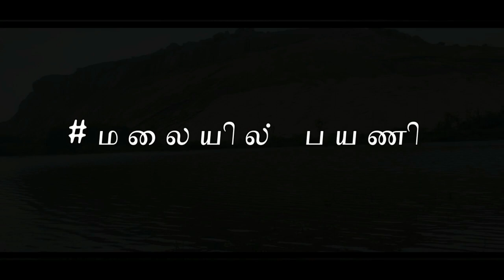இங்கே வாழ்ந்த மக்கள் இப்போ எங்கே போனாங்க தெரியுமா?| கொடுமணல் | நொய்யல் நகரம் | Tamil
kodumanal excavation closed now due to Covid 19 affection.Its have 1000 years old temple ,just called Thangamman temple.its placed noyyal river side .so many items discoverd in the initial stage excavations.
support of this channel:
Google pay,Paytm:   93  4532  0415
Account Details
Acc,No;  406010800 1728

Search Keywords;
kodumanal,kodumanal excavation,
kodumanal research,
kodumanal upsc,kodumanal news,
kodumanam,kodumanal history
,kodumanal akalvaivu,kodumanal civilization,
kodumanal archaeological site,
kodumanal erode,
kodumanal tamil,
kodumanal temple,
kodumanal village,kodumanal you tute,
where is kodumanal,
kodumanal tamil nadu,
kodumanal thangamman,kodumanal evacuation,
kodumanal latest news,
kodumannal varalaru,kodumanal archeological,
evacuation news kodumanal